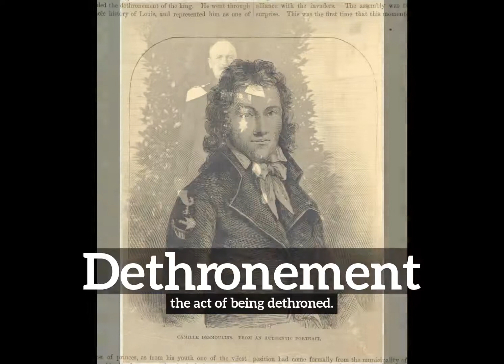How Does Dethronement Look? | How to Say Dethronement in English? | What is Dethronement?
Learn how to pronounce dethronement with Imago Spectrum.

What is dethronement?
How does dethronement look?
How to say dethronement in English?
What does dethronement represent?
What is the defintion of dethronement?

Imago Spectrum allows you to easily memorize common English words and phrases by joining visual and auditory learning environments into a short video. Focus on the images and repeat dethronement several times for best retention results.

In this video we are speaking the word, dethronement. Do take note of how dethronement is spelled.
The definition of dethronement is listed below the word in the video.
Dethronement:  the act of being dethroned.